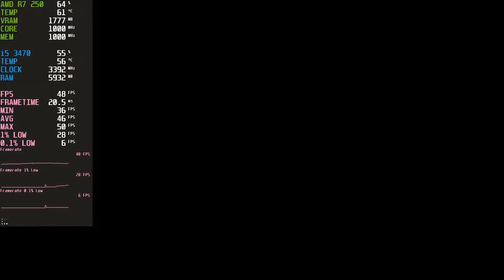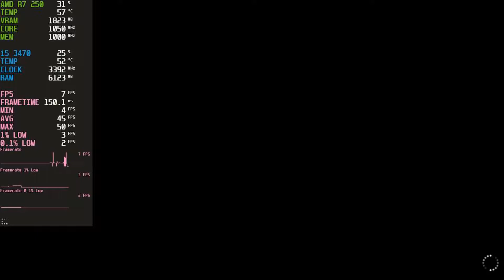THE KING OF FIGHTERS XV | AMD R7 250 2GB | 720p, 1280X720 | MAXIMUM SETTINGS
CPU SPECS:

HP SFF 8300 (Branded) Intel Core i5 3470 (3rd Generation)

3.20 GHZ

4 Cores , 4 Threads

8 GB RAM DDR 3 1333/1600

HDD : 1 TB + 3 TB (SEAGATE)

GPU : AMD RADEON R7 250

VRAM : 2 GB 128 BIT GDDR3

OS: WINDOWS 7 64 BIT

MONITOR: ACER G206HQL HD+ 1600*900